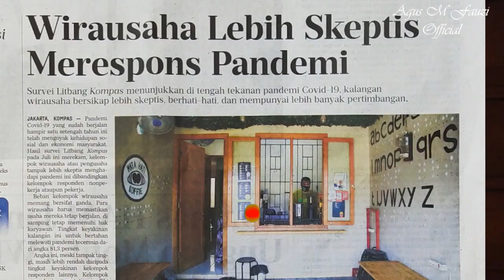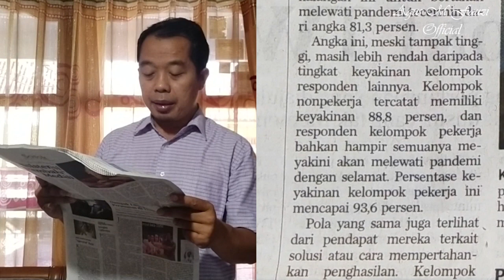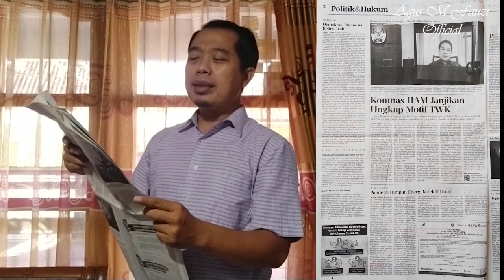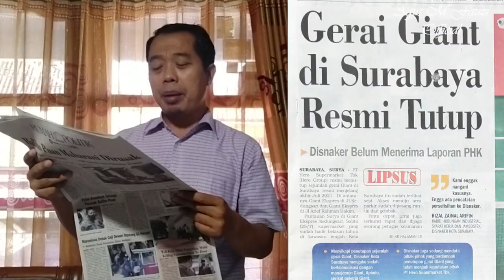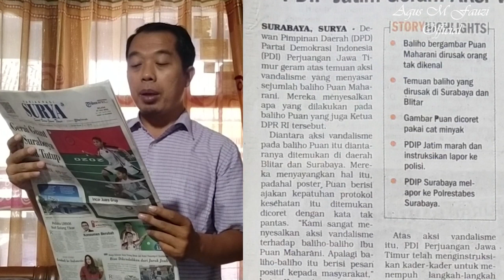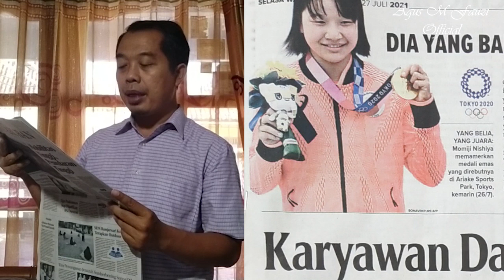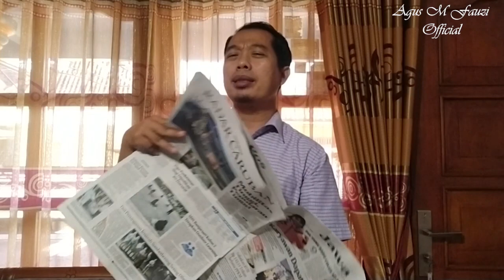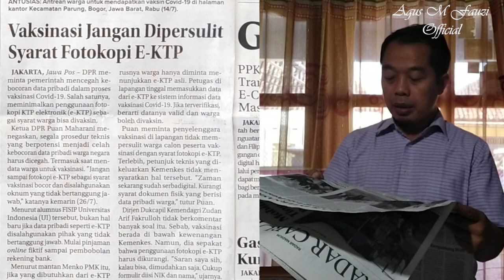Giant Tutup, Baliho Mbak Puan Kontroversi dan Momiji Nishiya Berprestasi di Masa Pandemi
Headline Media hari ini, ikuti yuk. Giant Tutup, Baliho Mbak Puan Kontroversi dan Momiji Nishiya Berprestasi di Masa Pandemi @agusmfauziofficial7543